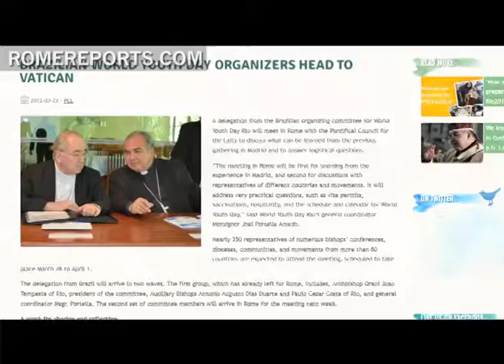One year until World Youth Day in Rio